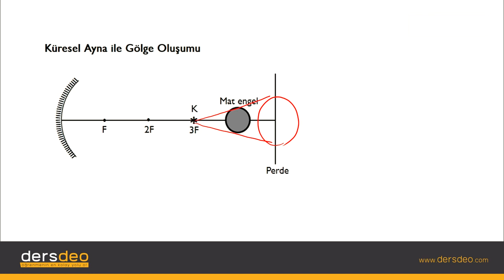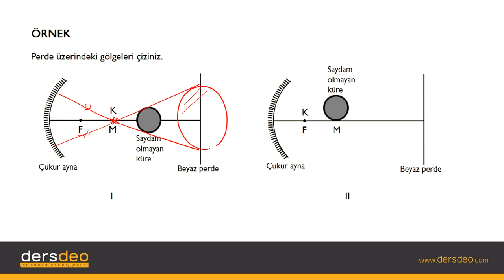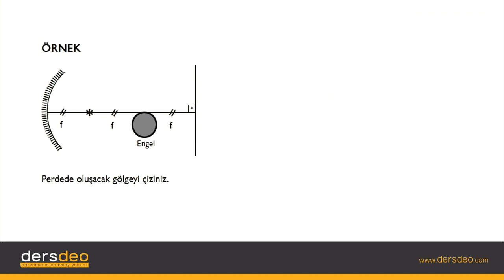Fizik, Fizik, TYT, Küresel Ayna ile Gölge Oluşumu #08